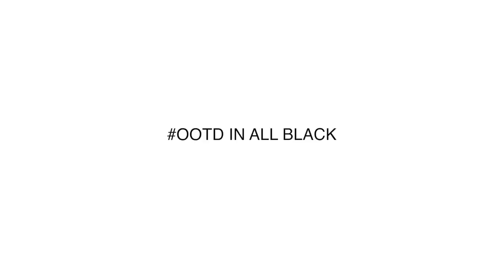OOTD in a minute - ALL BLACK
This week's video came a little early! I wanted to share this look since it's my BIRTHDAY and there is nothing more thrilling than sharing an all black outfit with you :) OH and spending the day with my beautiful ladies downtown and showing them my absolute favourite restaurant.

Hope everyone has a great week and OUTFIT DETAILS ARE ON MY BLOG.

MUSIC
Robot's Can't Dance - Running